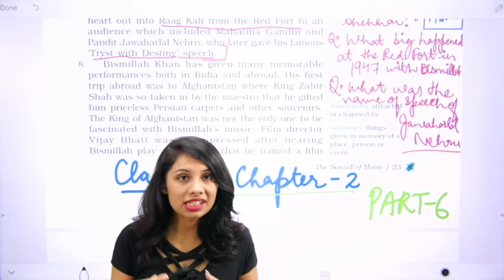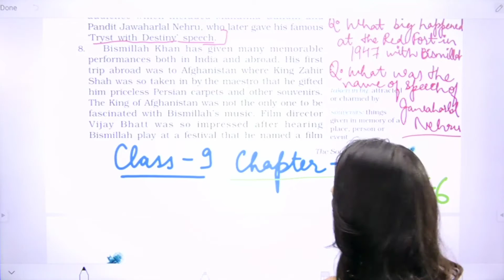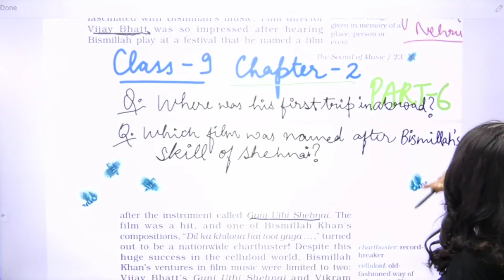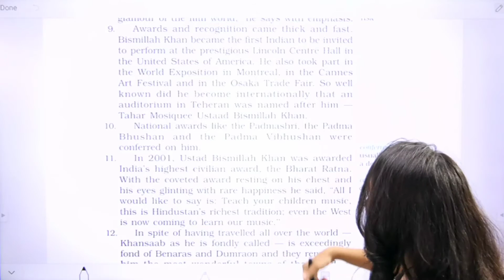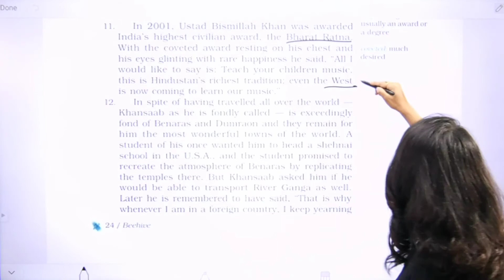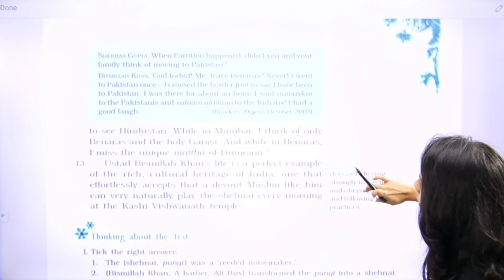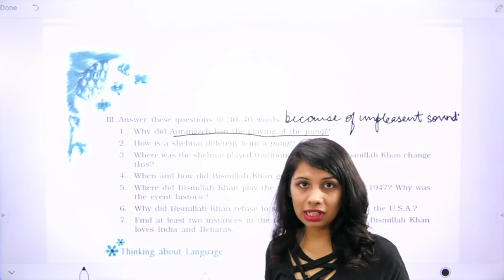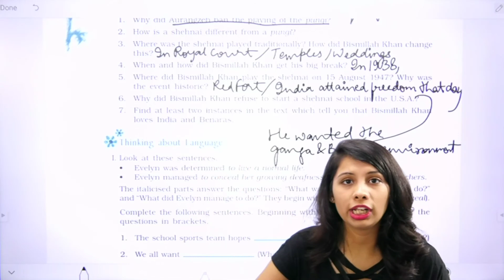Class 9 English The Sound of Music Part 6 (HM)